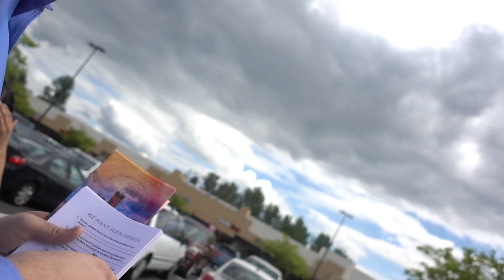FRIDAY (Bring IT Home behind the scenes vlog)